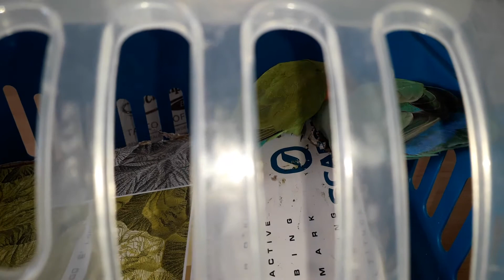20 Luglio 2021